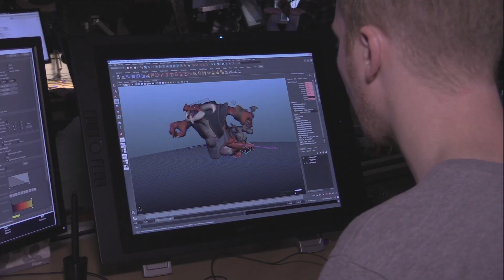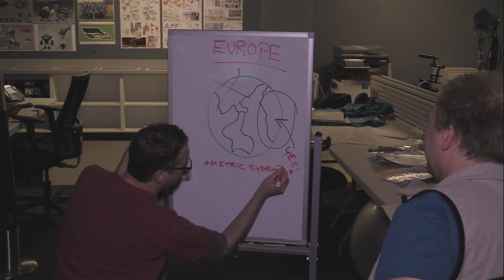Gigantic - Welcome to Alpha, Europe!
Developed by Seattle-based Motiga, Gigantic is a PC team action game with massive guardians and brave heroes.